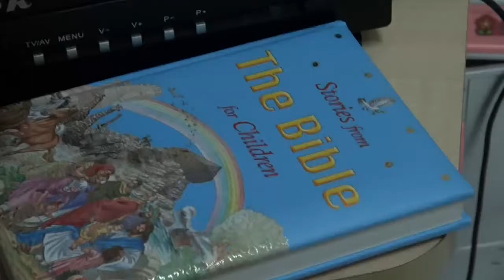Reading bible story book